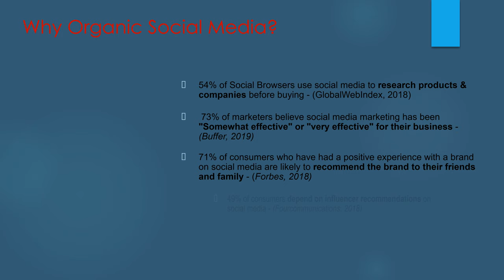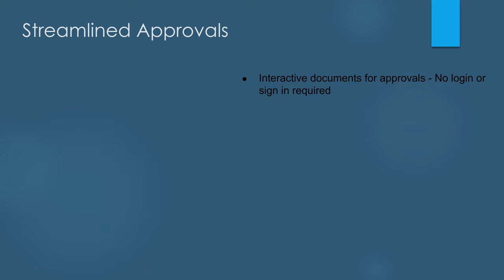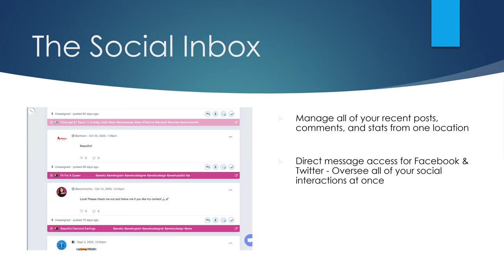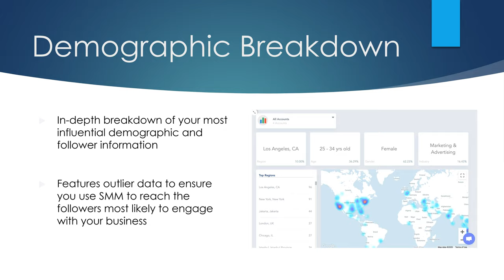Founder Strategy 2022 Offerings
Founder Strategy 2022 Offerings- From Distributor Strategy to Trade Show Explosions, we offer robust new strategic products to really take your company - global!

Category Buyer Introductions
Business Strategy and Consultation
Medicare Strategy
Supply Chain Strategy
Distributor Growth Strategies and much more!